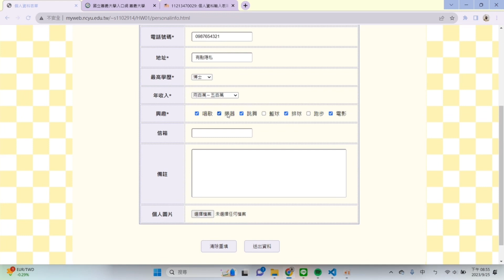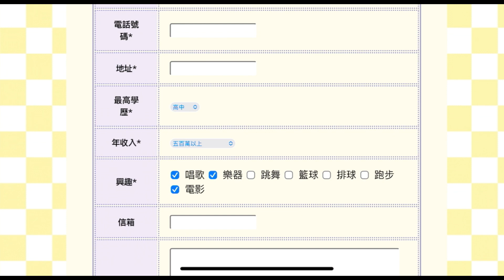112-1 網際網路服務 HW01 - 個人資料表單